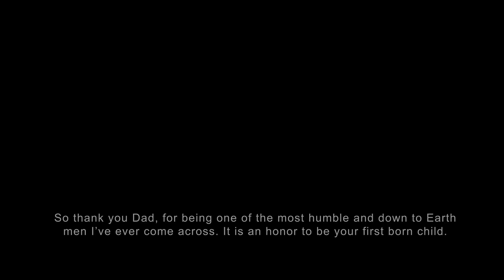Butt Sleeve Diaries: Chicken